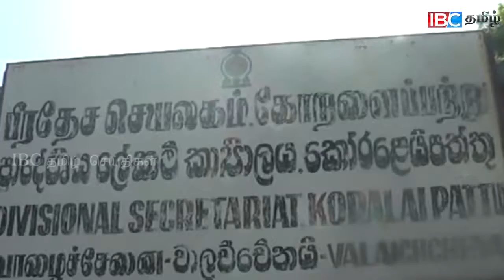Reconciliation Discussion - Batticaloa பதுளையிலுள்ள தமது காணிகளை பௌத்த பிக்கு அபகரிப்பு